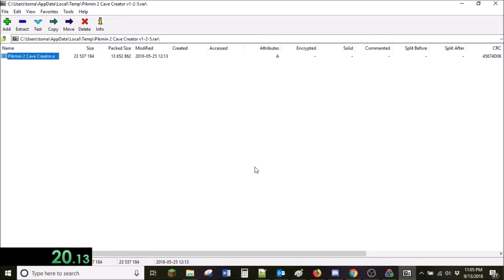(Current WR 9/13/18) Pikmin 2 cave creator any% speedrun 0:24:99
Because nobody likes depression